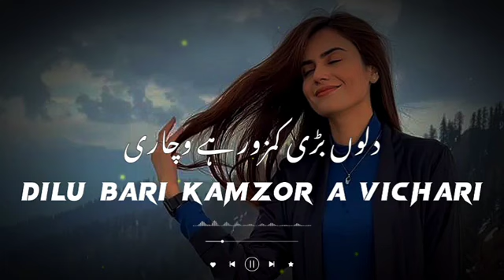Dil O Bari kamzor ay vichari tu akhi unho roe na // new songs 2024 #####motivation